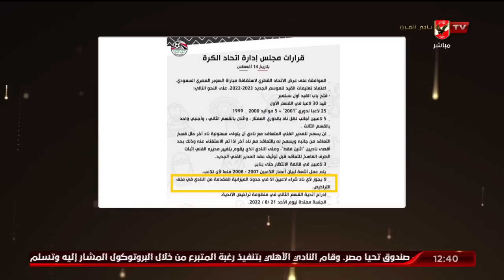شاهد الحلقة الكاملة 🎥 البيت الكبير مع إسلام الشاطر 📅 بتاريخ 19-9-2022